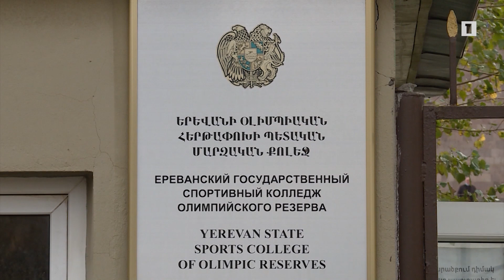Երևանի Օլիմպիական հերթափոխի մարզադպրոցը կունենա նոր մասնաշենք